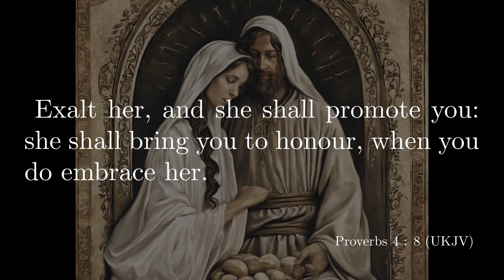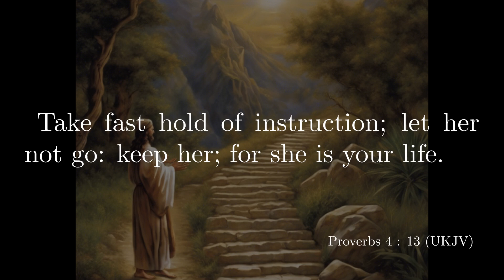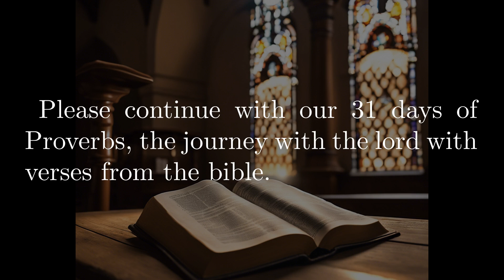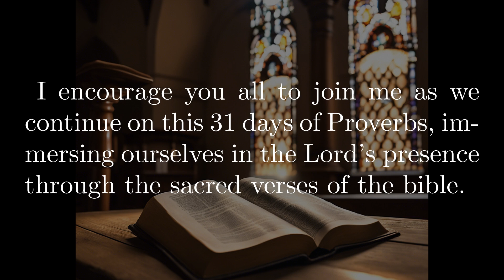31 Days of Proverbs - Day 4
The Daily 5 Minute Bible

Proverbs 4

Hear, all of you children, the instruction of a father, and attend to know understanding.
For I give you good doctrine, forsake all of you not my law.
For I was my father's son, tender and only beloved in the sight of my mother.
He taught me also, and said unto me, Let yours heart retain my words: keep my commandments, and live.
Get wisdom, get understanding: forget it not; neither decline from the words of my mouth.
Forsake her not, and she shall preserve you: love her, and she shall keep you.
Wisdom is the principal thing; therefore get wisdom: and with all your getting get understanding.
Exalt her, and she shall promote you: she shall bring you to honour, when you do embrace her.
She shall give to yours head an ornament of grace: a crown of glory shall she deliver to you.
Hear, O my son, and receive my sayings; and the years of your life shall be many.
I have taught you in the way of wisdom; I have led you in right paths.
When you go, your steps shall not be straitened; and when you run, you shall not stumble.
Take fast hold of instruction; let her not go: keep her; for she is your life.
Enter not into the path of the wicked, and go not in the way of evil men.
Avoid it, pass not by it, turn from it, and pass away.
For they sleep not, except they have done mischief; and their sleep is taken away, unless they cause some to fall.
For they eat the bread of wickedness, and drink the wine of violence.
But the path of the just is as the shining light, that shines more and more unto the perfect day.
The way of the wicked is as darkness: they know not at what they stumble.
My son, attend to my words; incline yours ear unto my sayings.
Let them not depart from yours eyes; keep them in the midst of yours heart.
For they are life unto those that find them, and health to all their flesh.
Keep your heart with all diligence; for out of it are the issues of life.
Put away from you a perverse mouth, and perverse lips put far from you.
Let yours eyes look right on, and let yours eyelids look straight before you.
Ponder the path of your feet, and let all your ways be established.
Turn not to the right hand nor to the left: remove your foot from evil.